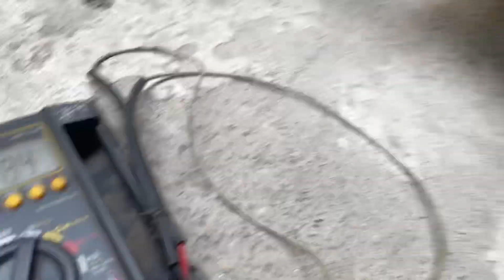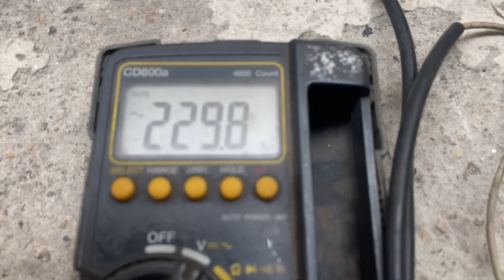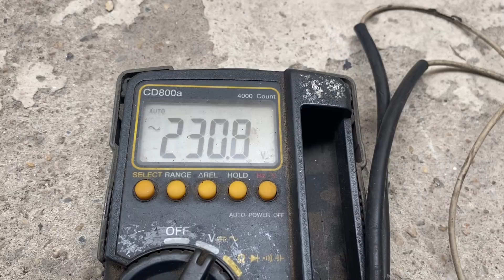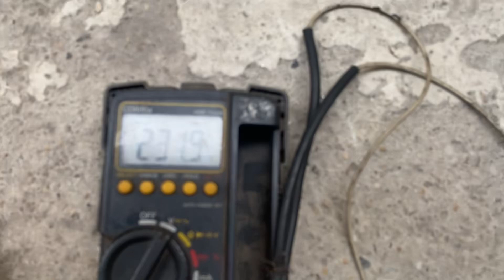Củ Phát điện Ý - công xuất 12kva - gần như mới cứng.